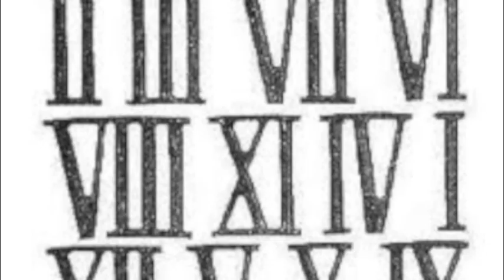Vatican Help Wanted by: Hal Rayle & Critical Mass Media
Critical Mass Media wrote and produced the audio for this piece.  Hal Rayle voiced and edited to picture.